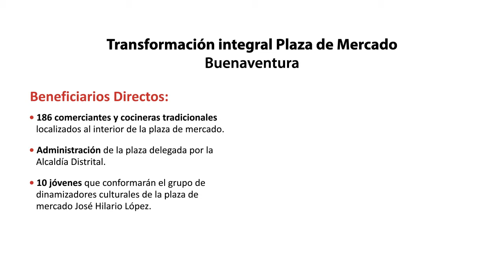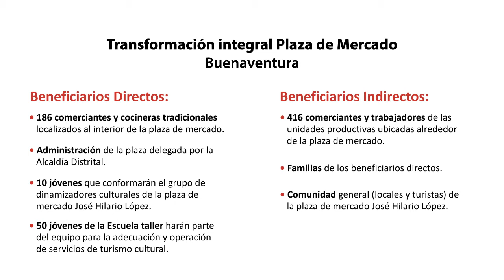Transformación Plaza de Mercado José Hilario Lopez de Buenaventura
Un completa transformación tendrá la Plaza de Mercado de Buenaventura, ubicada en el barrio Pueblonuevo del Distrito.
En este vídeo se observa el actual estado y como quedará este centro de acopio en la ciudad.
Con el apoyo del Gobierno Nacional, la Fundación Carvajal y el Distrito de Buenaventura, Valle Colombia.